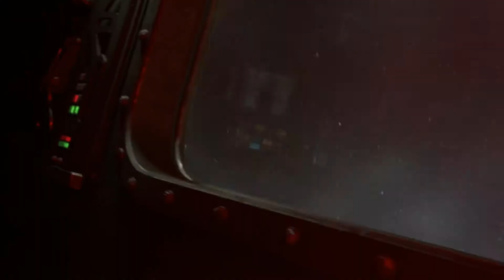איזה רובוט בואו נשחק Call Of Duty Infinite Warfare גיימפלי פרק 7 (PS4 Pro ) גיימינג ישראלי